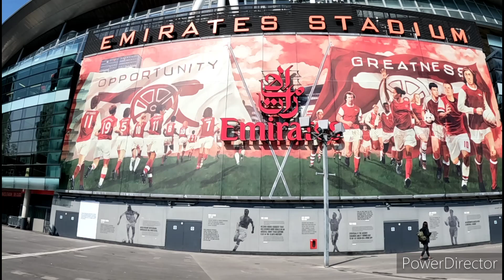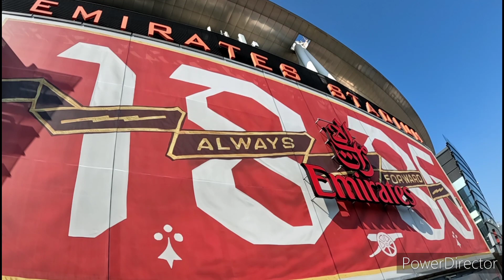ipapasyal ko kayo sa Labas ng ARSENAL STADIUM..part 1